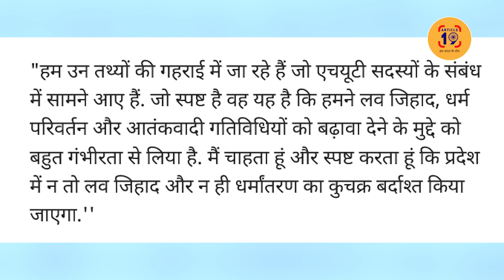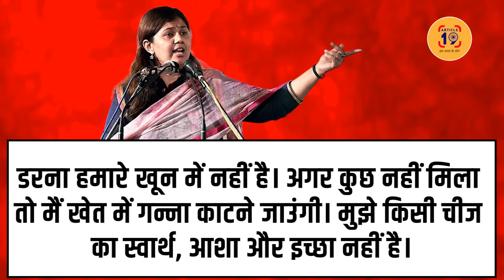मुंडे के बयान ने बीजेपी के एजेंडे को पहुंचाई चोट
पंकजा मुंडे ने कहा प्यार में कोई दीवार नहीं होनी चाहिए। मध्यप्रदेश चुनाव से पहले दिया बड़ा बयान। शिवराज बरत रहे लवजिहाद के खिलाफ सख्ती वहीं मुंडे के बयान ने मचाई खलबली

फेसबुक @article19india,
ट्विटर @Article19_India